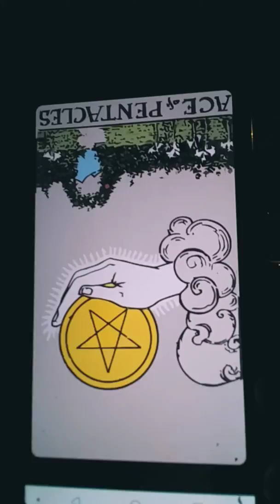Krystles method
Calvin